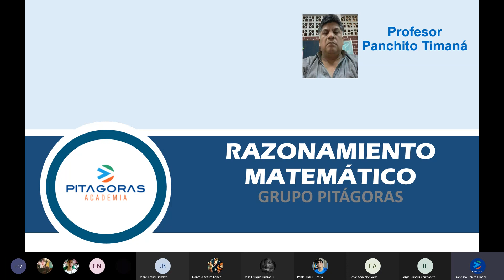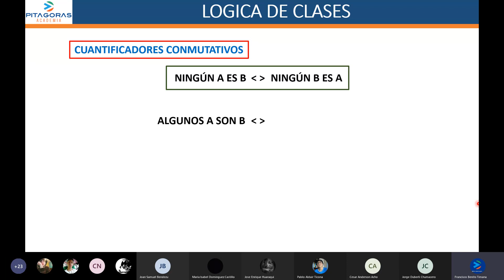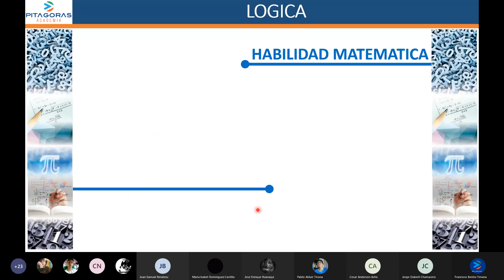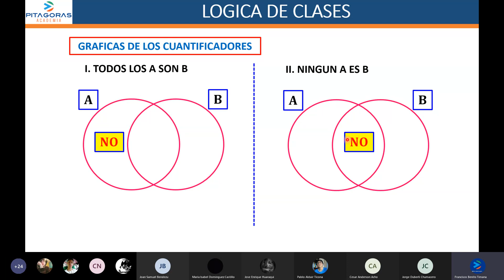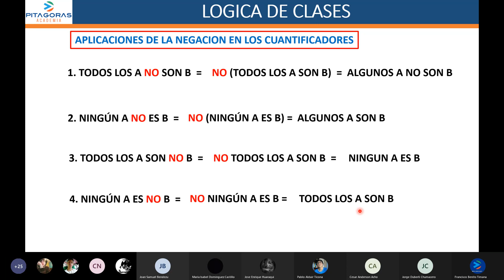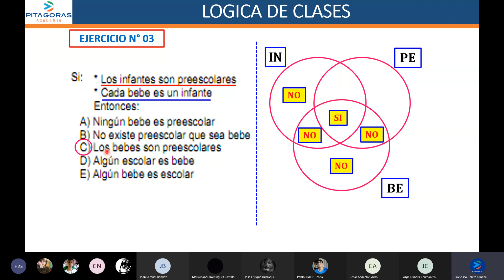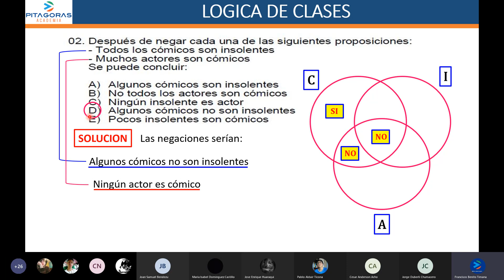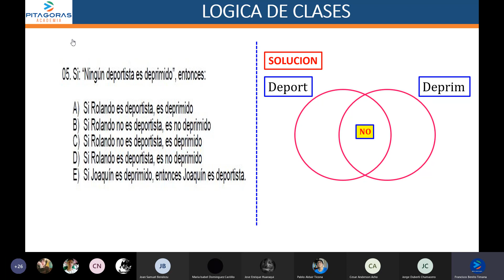Lógica de clases - 15/05/21 / Clase virtual / Academia Pitágoras UNI